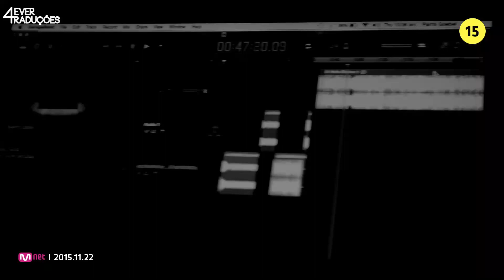CL | HELLO BITCHES MAKING OF [LEGENDADO PT-BR]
[11AnosCom2NE1] No segundo dia do projeto, preparamos o Making Film de Hello Bitches legendado pra vocês!